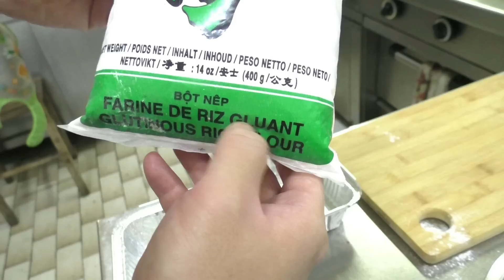gnocchi di riso cinesi fatti in casa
gnocchi di riso cinesi fatto in casa
salsa soia chiara
salsa soia scura
salsa soia poca sale
salsa d ostrica
salsa d ostrica senza glutine
fecola patate
tascam registratore
vino cinese
vaporiere bambu
polvere zenzero
olio sesamo
olio girasole
bacchette di bambu
ciotola e cucchiaio in porcellana
mestolo per wok
sp riso fino (30pz)
sp riso fino (1pz)
sp soia
gnocchi di riso
salsa piccante